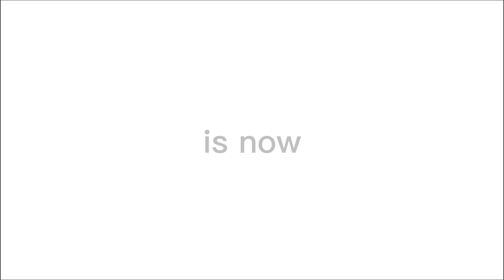Rosario Batangas Road Trip Series: Part 2 Road trip STAR Tollway-Lipa City to Rosario Batangas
Good morning today this is the part 2 of Rosario Batangas Road Trip Series